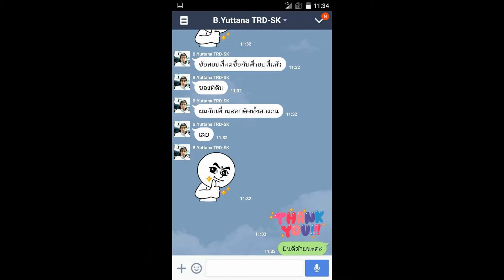Load แนวข้อสอบนักวิชาการพัสดุ กระทรวงสาธารณสุข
นักวิชาการพัสดุ
- แนวข้อสอบวิชาความรู้ทั่วไป
- แนวข้อสอบสังคม เศรษฐกิจ การเมือง และเหตุการณ์ปัจจุบัน
- แนวข้อสอบความรู้การเมือง การเมือง เศรษฐกิจ สังคม ประชาคมอาเซียน
- แนวข้อสอบพระราชบัญญัติการสาธารณสุข พ.ศ.2535 และแก้ไขเพิ่มเติม
- สรุปสาระสำคัญของพระราชบัญญัติการสาธารณสุข พ.ศ2535
- ความรู้เกี่ยวกับงานพัสดุ
- แนวข้อสอบนักวิชาการพัสดุ
- ระเบียบการจัดหา การจัดซื้อ จัดจ้าง
- แนวข้อสอบระเบียบว่าด้วยการบริหารงบประมาณ
- แนวข้อสอบระเบียบสำนักนายกรัฐมนตรีว่าด้วยการพัสดุ พ.ศ. 2535

ตั้งแต่วันที่ 27 เมษายน - 3 พฤษภาคม 2559

Line. ID:bmw4888